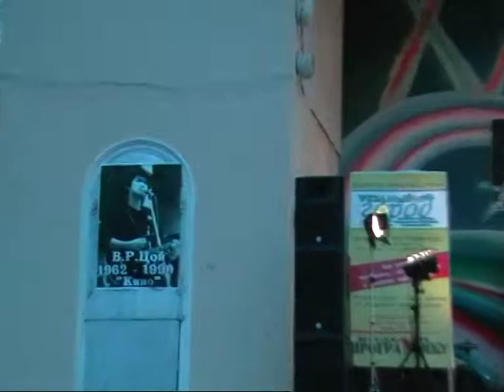гр."Замки" - 15.08.2008г. "Памяти погибших музыкантов"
Концерт группы "Замки" на сцене городского парка в г. Ливны. Был организован рок-фестиваль "Памяти Виктора Цоя". В этот раз решено было сделать концерт "Памяти погибших музыкантов".
Был странный период, когда организация , именно, этого фестиваля - стала нормой. За организацией такого рода события стояли порой люди, никакого отношения к музыке не имевшие. И уж особенно, такие, кого в любви к группе "КИНО" и уж тем более к Цою - заподозрить было трудно. Это то же самое - как "Стена Цоя" на Старом Арбате в Москве.

гр. "Замки", авторитетно стоявшая у истоков Ливенского рока, которая стала играть еще так давно, что многие ливенские зрители ещё под стол пешком ходили, а многие еще и не родились - группа "Замки" - вынуждена была выступать в общей солянке, чтобы на неё, её - опыт, авторитет и  мощь - могли "опереться" молодые коллективы. И сонм приглашённых. В этот раз группа выступила в своем привычном амплуа и с присущим драйвом. Бусневский был немного не в себе, но сделал концерт!

Сергей Бусневский- вокал.
Вячеслав Быков - гитара.
Максим Попов - гитара.
Дмитрий Яковлев - ударные.
Олег Горностаев - клавишные.
Владимир Астахов - бас.

1. "Эта наша жизнь" - (концерт в Доме Культуры) 2010г. Презентация альбома "Без Макияжа".

2. гр. "Фото" (фрагмент)
3. Вступление - Денис Дрёмов.
4. Здравствуй праздник Весны! (Рок под Луной)
5. Улыбайся, Козёл!
6. Странные сны (текст - Олег Горностаев)
7. Мама.
8. Больные нервы.
9. Зимний город.
10. Капустный Лист.
11. Трое из Простоквашино.(мульт.)
после концерта...